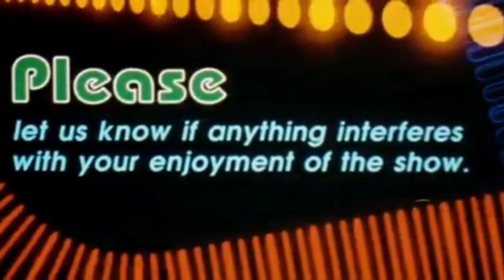Renegades Reviews - Episode 504 (Spirited)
We wrap up our weeklong "Salute to Scrooge" today with our New Release Saturday selection for the week.  Today J.J. takes a look at the Apple TV+ Original Film, "Spirited", which stars Will Ferrell and Ryan Reynolds.